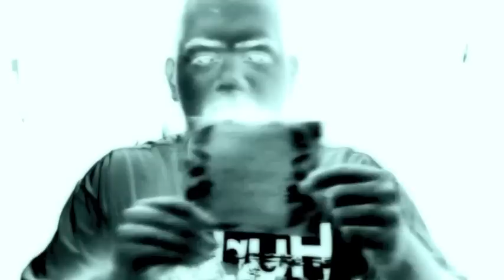Marcanum X - Weekly Freestyle #29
Marcanum X from Sons of Chaos & Shadow People freestyles over a beat by 4th Disciple.

Available March 26th, 2013 on iTunes, Amazon MP3, Google Play, Deezer, Bandcamp, Spotify, Simfy, iHeartRadio, ReverbNation, Deezer, Rdio, Xbox Music/Zune, VerveLife, eMusic, Rhapsody, Nokia, Muve Music, MediaNet & many more.

Follow on Twitter: @MarcanumX